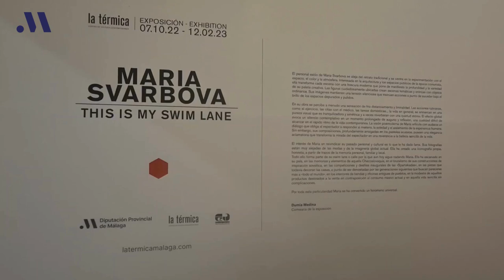Maria Svarbova lleva a La Térmica una exposición inédita